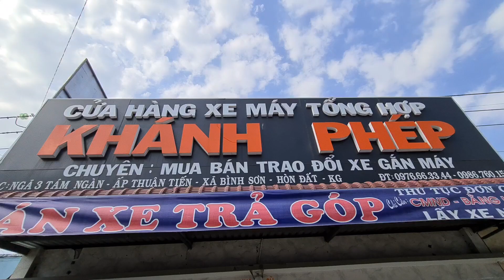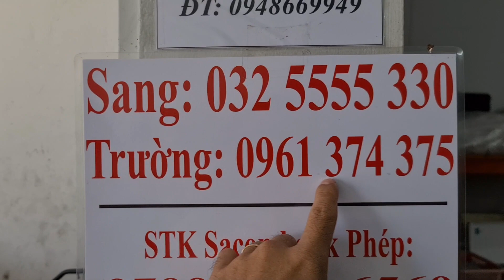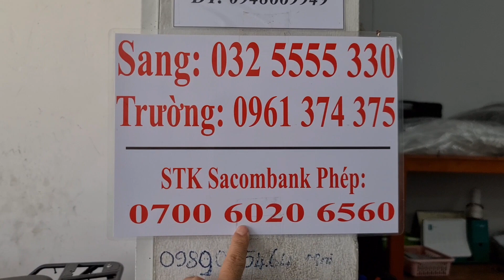8.3 Cập nhật XE&GIÁ, Chúc chị e phụ nữ khoẻ trẻ xinh đẹp hp 🥰